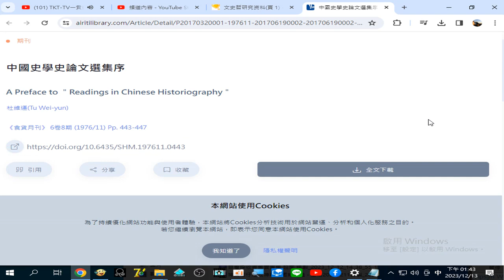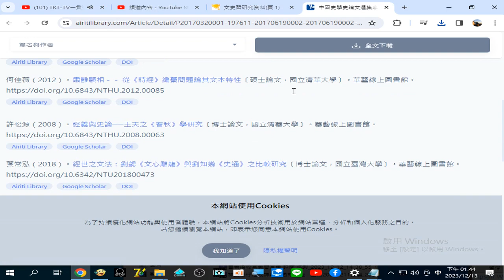中國史學史論文選集序 = A Preface to ＂Readings in Chinese Historiography＂｜Airiti Library 華藝線上圖書館 錄製 2023 12 13